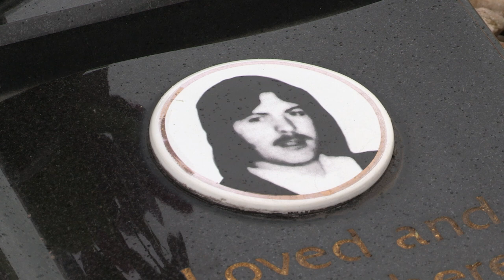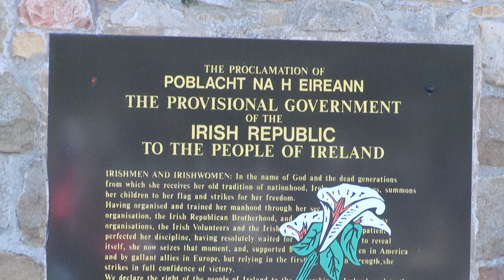Unbowed and Unbroken - The ending of the 1981 hunger Strike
Hunger Striker Pat Sheehan relives the days leading up to the end of the 1981 hunger strike as he lay on his prison bed almost blind and close to death.